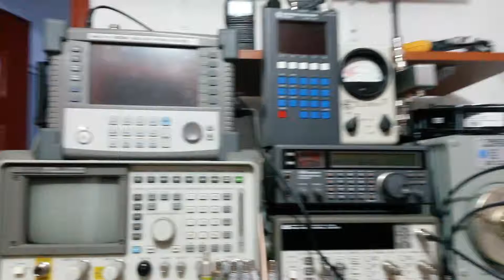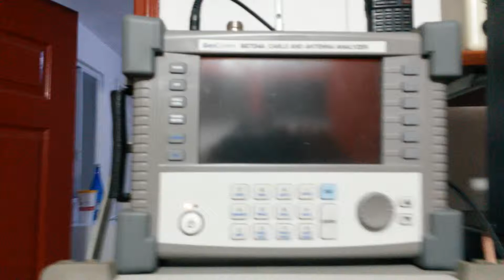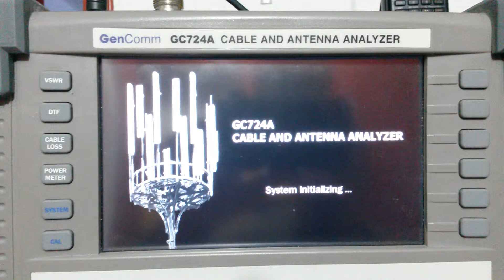JDSU GenComm GC724A Cable and Antenna Analyzer AKA Protek A434 Potek RF MASTER 4GHZ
Analizador de antenas y cables coaxiales profesional, parte del equipo de laboratorio en Urantia Radio Supply